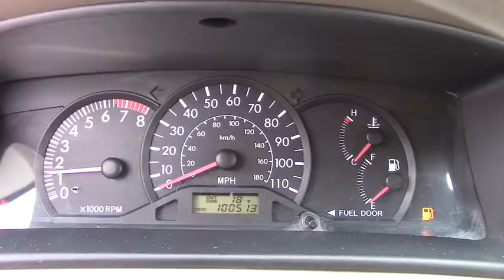2003 Toyota Corolla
2003 Toyota Corolla

*This 2003 Toyota Corolla LE* *Save money at the pump knowing this Corolla gets 40.0 MPG!* *Please let us help you with Finding the ideal New, Used, or Certified vehicle, - Getting the best prices and incentives available and  Explaining purchase, lease, and financing options.* *Mid City Subaru prides itself on value pricing its vehicles and exceeding all customer expectations! The next step? Give us a call to confirm availability and schedule a hassle free test drive! We are located at: 4330 W Irving Park Rd, Chicago, IL 60641.*